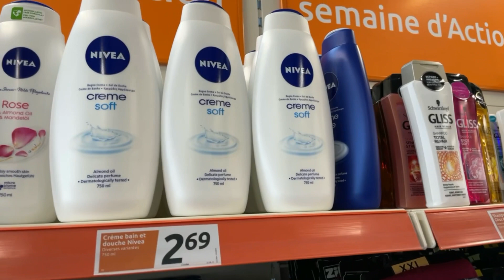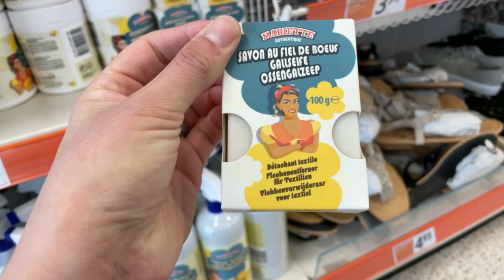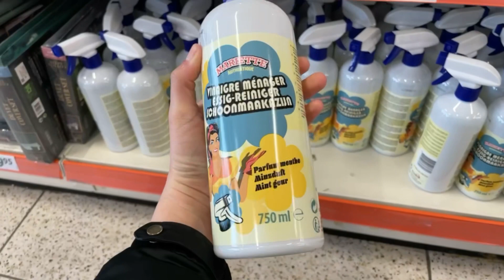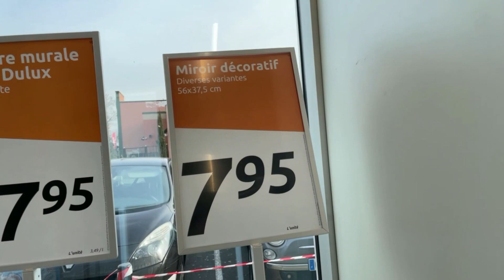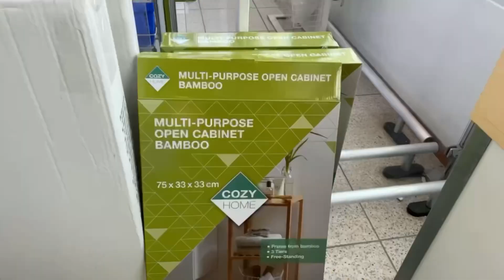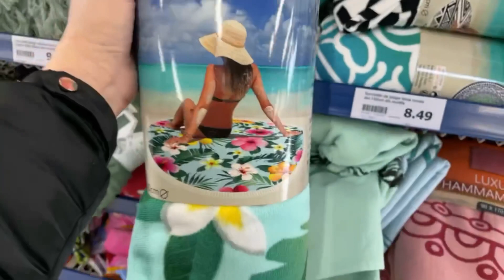🦋😎 Arrivage Action - Semaine d'Action 10 mars 2021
Salut les ACTION ADDICT,

J'espère que vous êtes prêts pour l'arrivage semaine d'ACTION de ce jour.

Au programme plein de promotions ACTION comme on les aime sur nos produits préférés : bougies, plantes artificielles, produits d'entretien, produits de beauté. Vous pourrez économiser jusqu'à 40% cette semaine sur vos TOPS produits ACTION.

Côté déco, il y a de belles nouveautés : miroirs style oriental à 7,95 euros seulement, il  y a deux variétés différentes.

J'ai vu de superbes plantes artificielles en pot magnifique pour décorer son intérieur.

Il y a de beaux plateaux style Oriental carré ou rond, ils sont magnifiques et pas chers : moins de 10 euros le plateau.

Enfin, on regarde les nouveautés pour l'été qui approche : serviettes de plages, serviettes hammam, lunettes de soleil et de superbes sacs de plage à moins de 6 euros.

Avec ACTION on est sûr de toujours repartir avec une bonne affaire